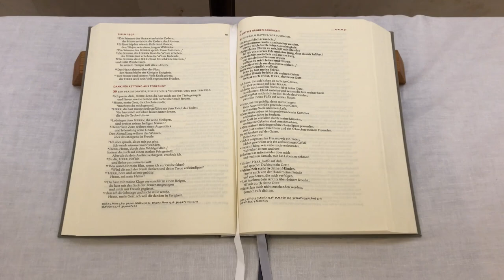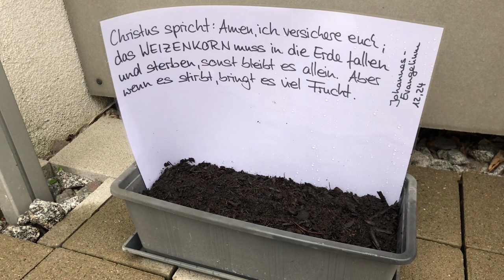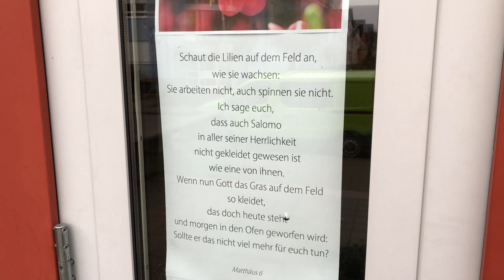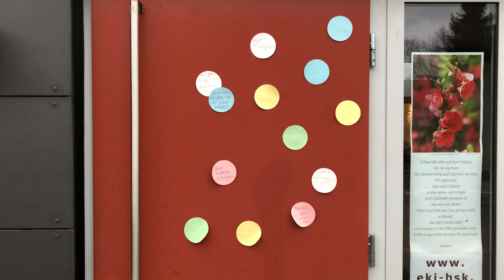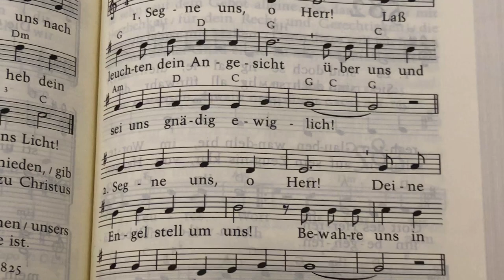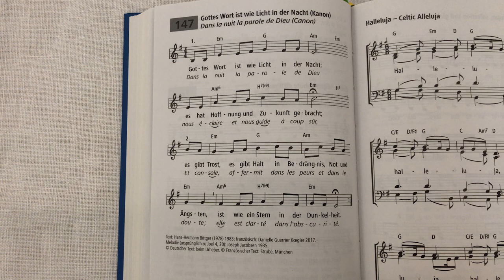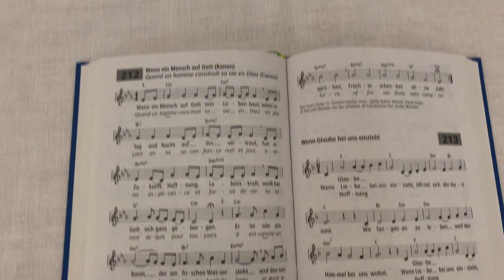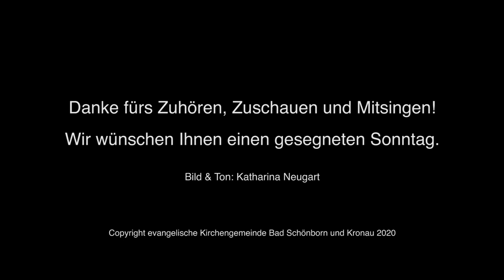Musik zum Sonntag #1 - 22. März 2020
Da wir wegen dem Corona-Virus keinen Gottesdienst halten können, haben wir für diesen Sonntag Musik aufgenommen und einen Film gedreht :)